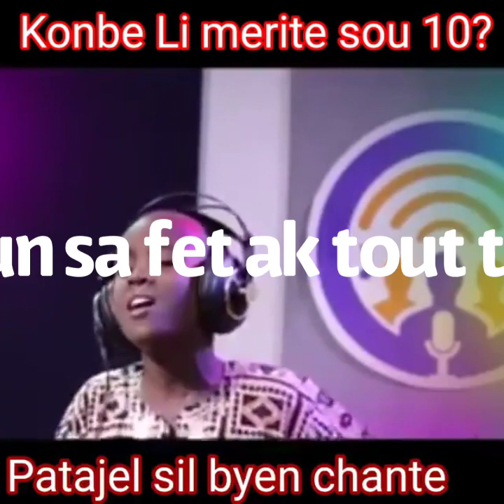Timoun sa fet ak tout talan li siw remin l patajel